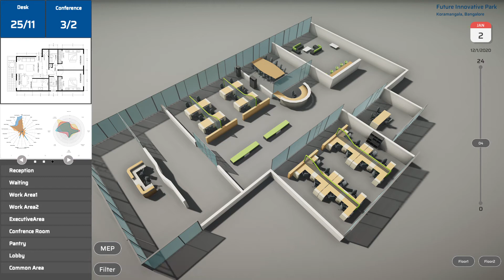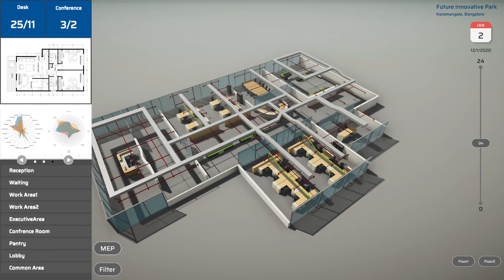Smart Office Visualisation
3D Interactive Visualisation

Interactive Visualisations grant users the ability to explore, manipulate, and interact with data by employing dynamic integration. Importantly, interactive Visualisations also offer better access to real-time data, which makes them valuable in dashboards for a variety of organizations. The ability to view data as it comes in 3D and shifts is vital for making the best and most accurate decisions.